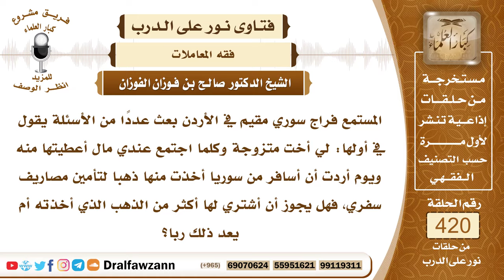5668- حكم رد القرض أكثر مما أخذه المقترض - الشيخ صالح الفوزان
"5668- المستمع فراج سوري مقيم في الأردن بعث عددًا من الأسئلة يقول في أولها: لي أخت متزوجة وكلما اجتمع عندي مال أعطيتها منه ويوم أردت أن أسافر من سوريا أخذت منها ذهبا لتأمين مصاريف سفري، فهل يجوز أن أشتري لها أكثر من الذهب الذي أخذته أم يعد ذلك ربا؟
الجواب: الجواب: إن كانت اشترطت عليك أن ترده بزيادة ترد ذهب بدل الذهب الذي أخذته منها بزيادة، فهذا ربا، ولا يجوز، وهذا بإجماع أهل العلم، أما إذا كان هذا بدون شرط أخذته على أن ترد مثله بوزنه من غير زيادة ولكنك زدته من عندك من باب حسن الوفاء فهذا لا بأس به؛ لقوله صلى الله عليه وسلم: «خيركم أحسنك+F103م قضاء» ولما اقترض صلى الله عليه وسلم بعيرًا وأراد أن يسدده من إبل الصدقة قال الذي أمره النبي صلى الله عليه وسلم بتسديد هذا القرض: لم أجد إلا خياراً رباعيًا. فقال له صلى الله عليه وسلم: «أعطه إيّاه» لأنه اقترض بكرًا ورد بدله خيارًا رباعيًا أحسن منه فقال صلى الله عليه وسلم: «أعطه إيّاه فإن خيركم أحسنكم قضاء» فالحاصل أنه إذا كان هذا بدون شرط عند القرض فلا بأس بذلك.
السيرة الذاتية :
للاشتراك في قناة الشيخ صالح الفوزان

14_ الشيخ محمد أمين الشنقيطي
يتيوب

15_سماحة المفتي عبد العزيز آل الشيخ
 يوتيوب

رئيس الفريق
لمشروع كبار العلماء